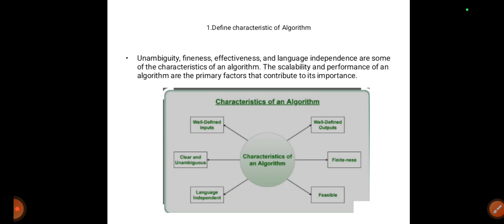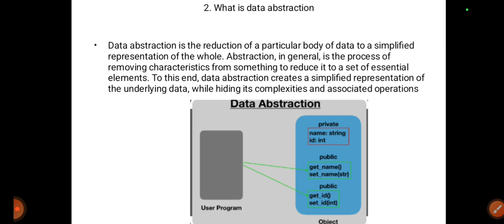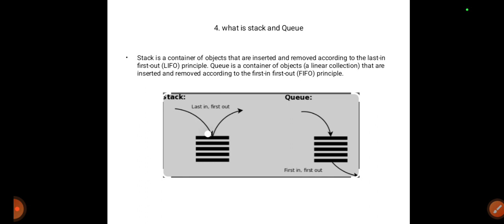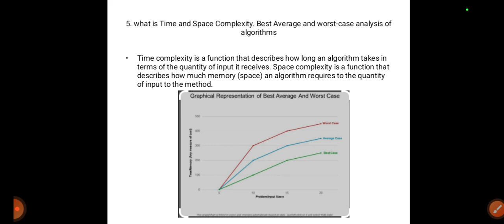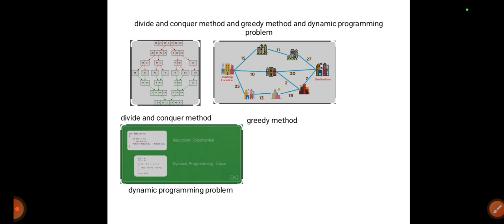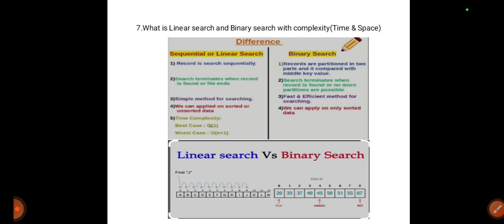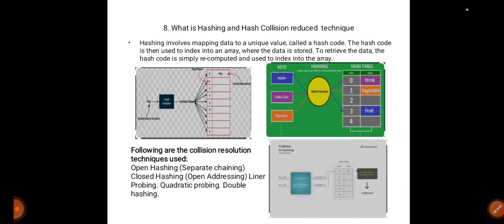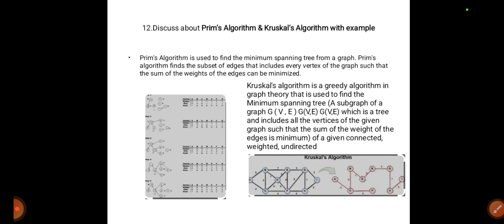ALGORITHM || CST || 3RD SEM || Diploma || SVI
Course Title: ALGORITHM
Stream: Computer Science & Technology
Year & Semester: 2nd Year 1st Semester
Topic Discussed: Suggestions for the upcoming semester examination.